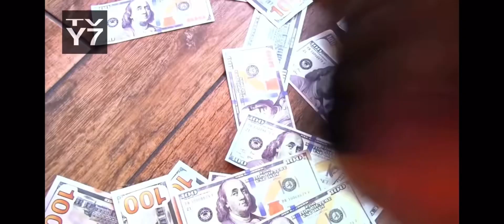Phineas and ferb but it’s sml (it glider video) so credits to glider ￼￼